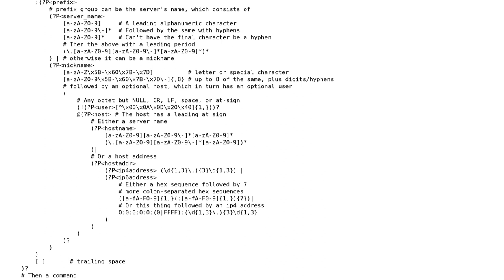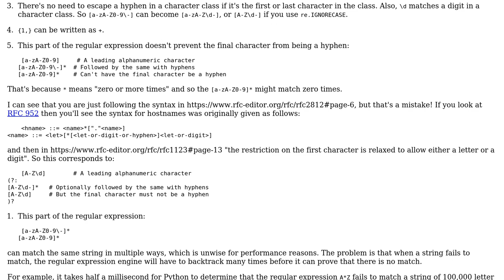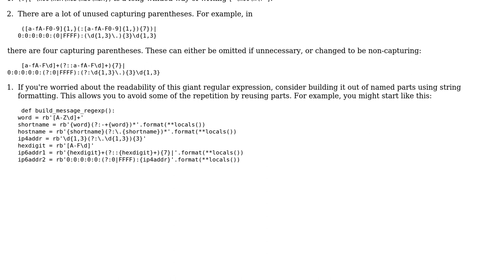RFC 2812 message validation regex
With thanks & praise to God, and with thanks to the many people who have made this project possible! | Content (except music & images) licensed under CC BY-SA | Music | Images & others | With thanks to user Gareth Rees user Dan Oberlam and the Stack Exchange Network Trademarks are property of their respective owners. You are responsible for your own actions.